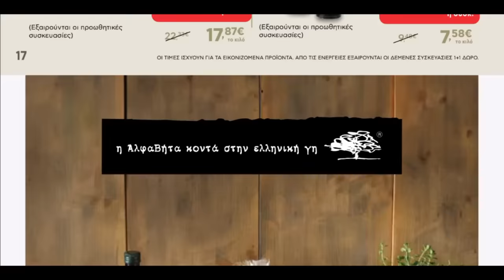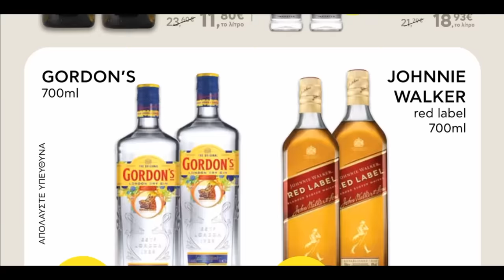ΑΒ Βασιλόπουλος Φυλλάδιο ισχύει από 11 04 2024 έως 17 04 2024